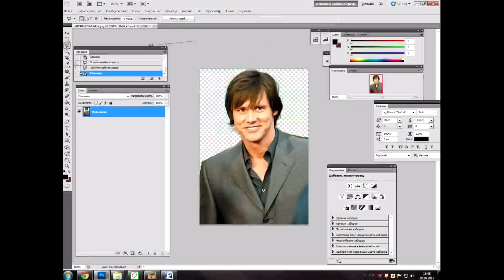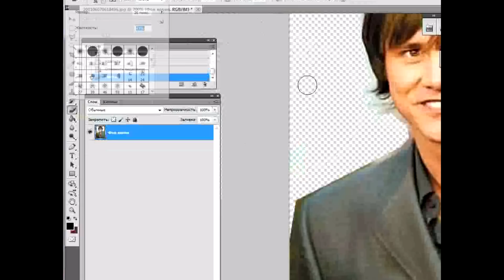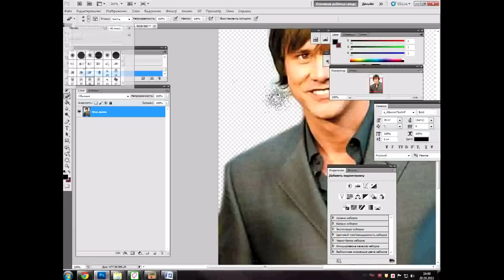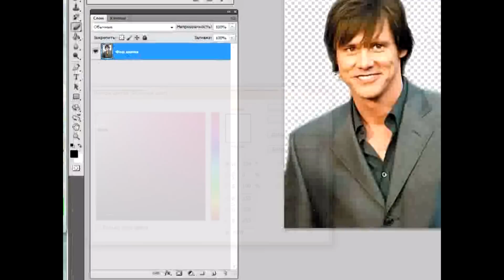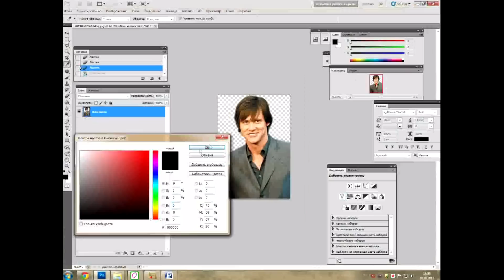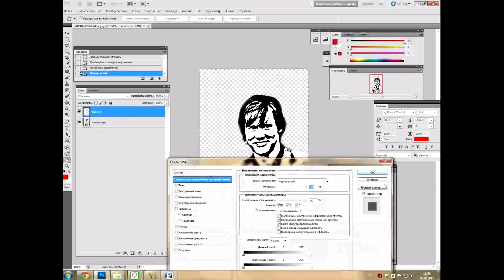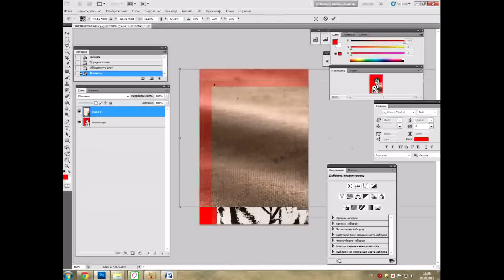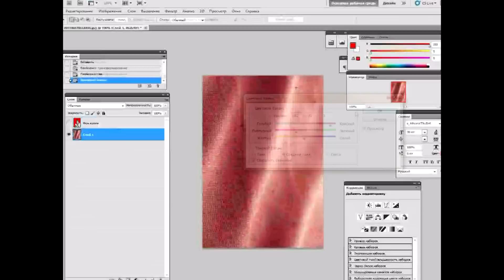Photoshop CS5 (rus) Создание аватара (В стиле "Чегевара")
Видео урок по созданию личного аватара в стиле знаменитой
картинки "Чегевары" Ничего лишнего, только действия.